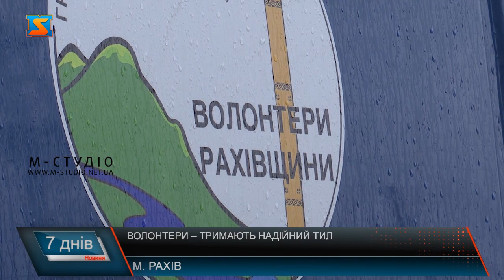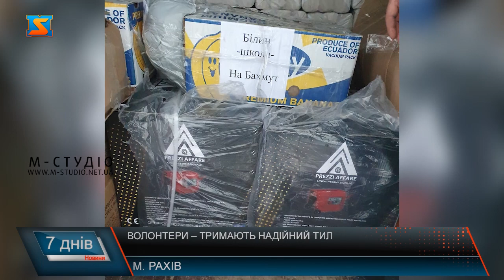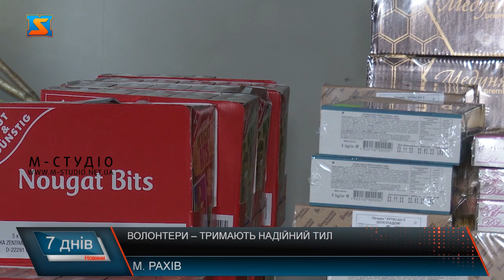Волонтери – тримають надійний тил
Рахівські добродії із громадської організації «Волонтери Закарпаття» з перших днів війни тримають міцний тил для наших захисників. Допомагають воїнам та українцям, чиє життя понівечила війна. Волонтери відвідали понад 8 областей, побували на найгарячіших позиціях, аби відвести допомогу нашим ЗСУ. Загалом за час повномасштабної війни сума  вантажів, що вдалося зібрати рахівчанам сягла 200 тисяч доларів. Сотні тон гуманітарних вантажів , десятки недоспаних ночей та тисячі українців, яким вдалося допомогти волонтерам ГО «Волонтери Рахівщини». З перших днів війни небайдужі громадяни об’єдналися та створили потужну команду, що в подальшому стала громадської організацією.  Спочатку організація базувалася у закладі освіти. Вектор допомоги був зосереджений на забезпеченні потреб внутрішньо переміщених осіб. Коли система допомоги українцям була налагоджена, волонтери вирішили збирати допомогу для тих, хто з тих чи інших причин не мав змогу покинути території, де велися бойові дії. Після звільнення Київщини, рахівчани вперше поїхали у деокуповані Ізюм, Бородянку та Бучу. Те, що довелося побачити, назавжди залишило слід у пам’яті волонтерів. Зруйновані міста та понівечені людські  долі... Допомогти хотілося кожному. Вперше допомогу на Схід відвезли для ТРО з міста Рахів, що тоді дислокувалися  у місті Бахмут.  За час повномасштабної війни «Волонтери Рахівщини» побували у Київській, Сумській, Херсонській, Дніпропетровській, Запорізькій та Донецькій областях. Серед допомоги були і автомобілі, карети швидкої допомоги, мікроавтобуси. Все те, що потребували наші військові. Медичний автомобіль  передали у медичну роту 128 Закарпатської окремої гірсько- штурмової бригади. Карету швидкої допомоги  забезпечили всім необхідним обладнанням та медикаментами.  Загальна сума допомоги сягла понад 200 тисяч доларів. Головними партнерами у волонтерів є місцеві, що проживають з а кордоном. Намагаються підтримати українців навіть віддалено. Тому планують відкривати філії ГО «Волонтери Рахівщини» у Європі. Після перемоги, волонтери продовжать працювати вже на розвиток громади та покращення рівня життя вдома.